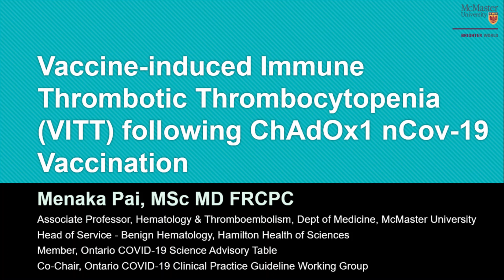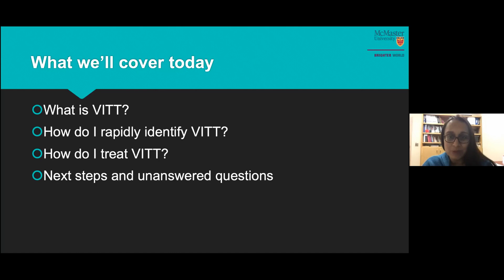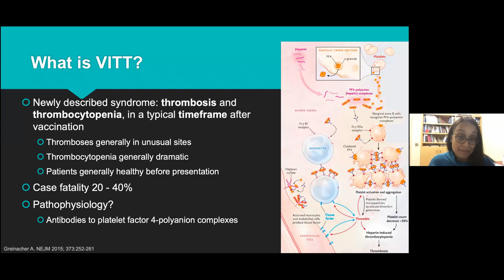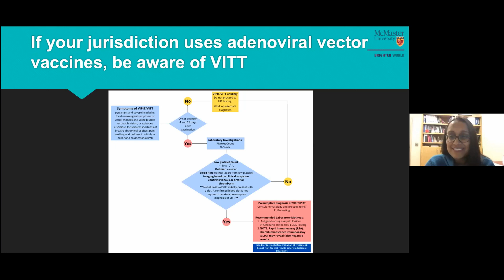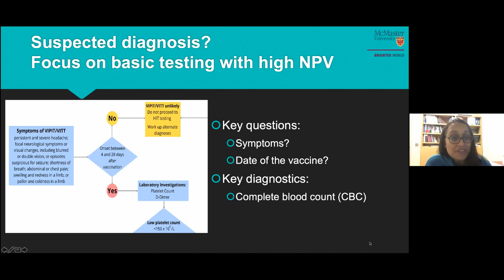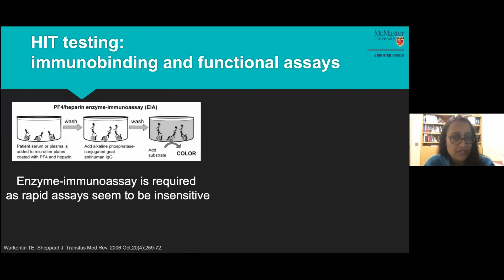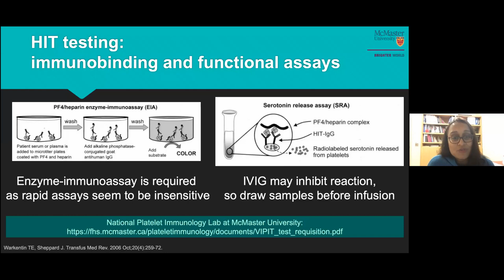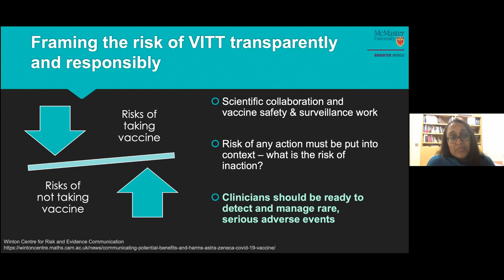Vaccine-induced Immune Thrombotic Thrombocytopenia (VITT) following ChAdOx1 nCov-19 Vaccination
Dr Menaka Pai provides an overview of management of Vaccine-induced Immune Thrombotic Thrombocytopenia(VITT) following ChAdOx1 nCov-19 Vaccination. The presentation reviews diagnosis and treatment for this very rare side effect of the adenovirus vaccines.